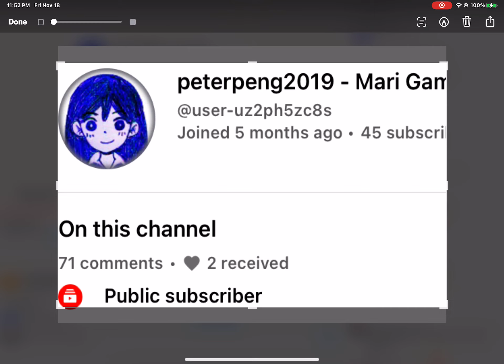what the… my channel??